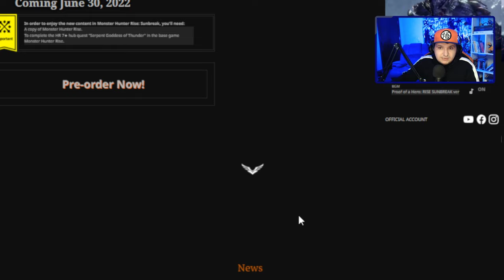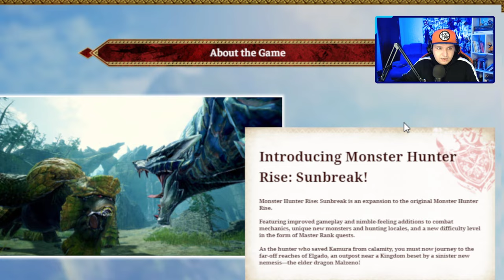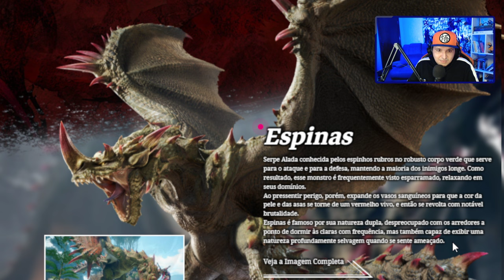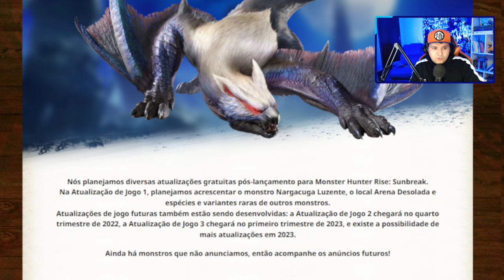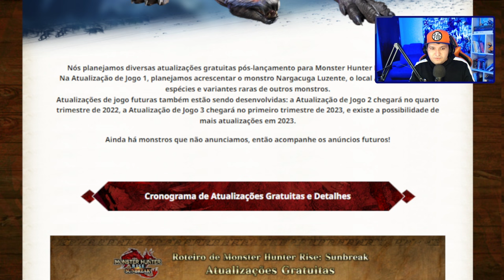DETALHES dos MONSTROS REVELADOS que RETORNAM em MONSTER HUNTER RISE SUNBREAK E ROADMAP!